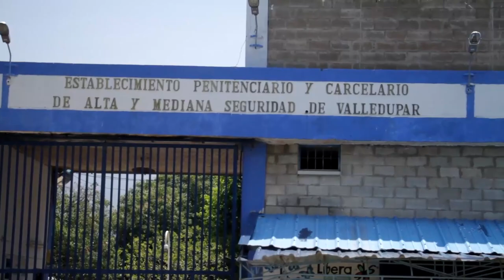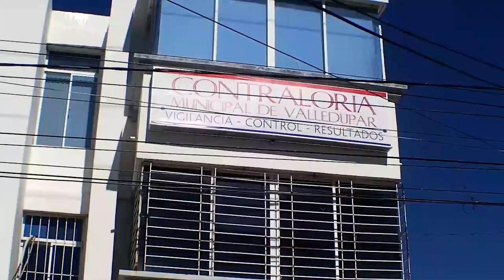Capturan a siete funcionarios del INPEC por presuntos actos de corrupción